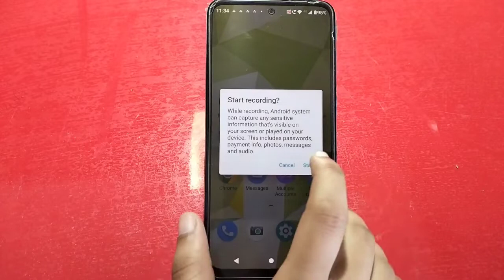How To Record Screen In Motorola G72, Screen Recording Setting , Screen Recording In Motorola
How To Record Screen In Motorola G72, Screen Recording Setting , Screen Recording In Motorola G72,

How To Recordscreen In Motorola G72, Screenrecording Setting , Screen Recording In Motorola G72,